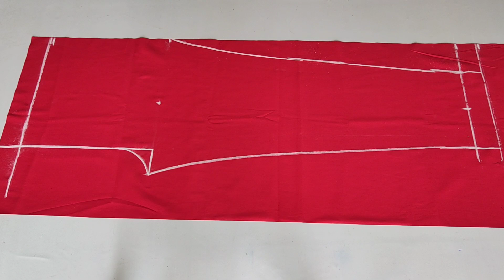Step by Step Pant Cutting and Stitching Very Easy | Pant Trouser Cutting and Stitching